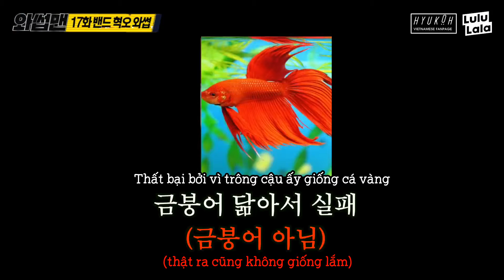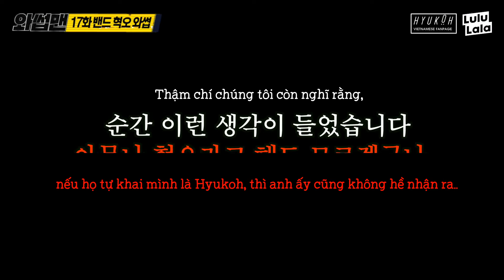(VIETSUB) Wassup Man with Hyukoh Part 1 (Wassup Man ep. 17)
Vietsub by Tofu & Tedychan